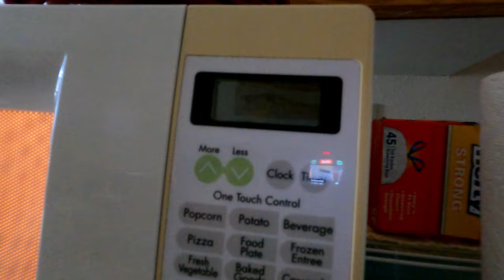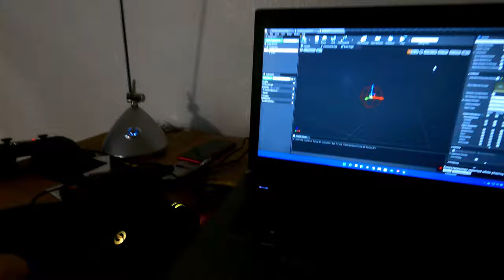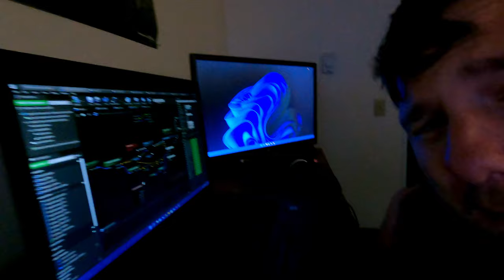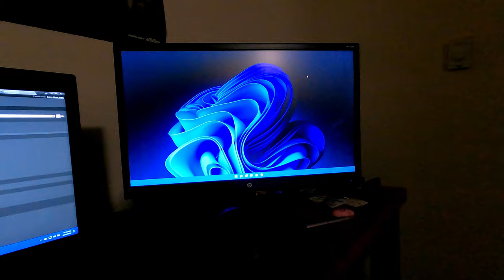Dev vlog (Weekend) Battle-Royal game